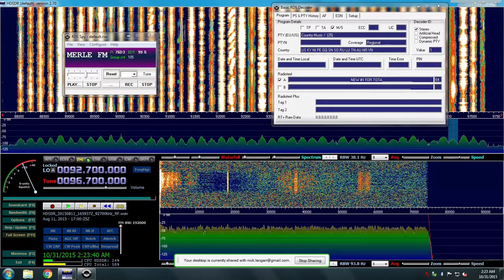96.7 WMYL Halls Crossroads, TN - August 11, 2015 E-Skip from Tabernacle, NJ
96.7 WMYL Halls Crossroads TN.  8/11/15 E-Skip from Tabernacle NJ.  Airspy SDR with HDSDR software.  APS-13 antenna.